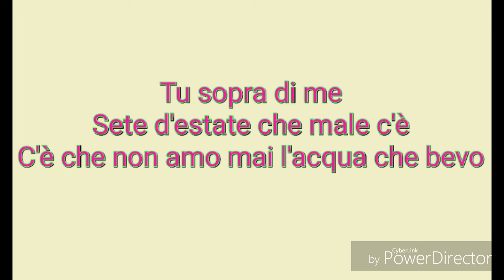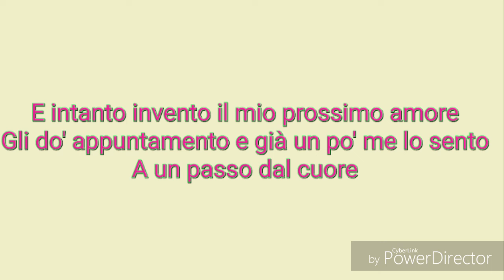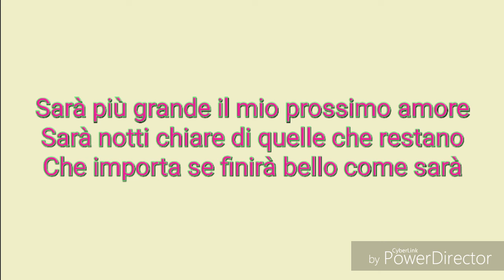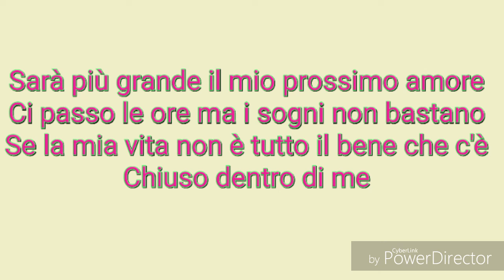Loretta Goggi - Il Mio Prossimo Amore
Buona visione!